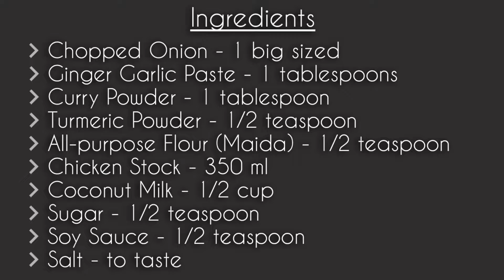Wagamama Inspired Chicken Katsu Curry | Easy Katsu Curry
Wagamama inspired Chicken Katsu Curry.

So simple and quick to make with a very few ingredients. Bring Wagamama home this lockdown !

Ingredients:

Chopped Onion - 1 big sized

Ginger Garlic Paste - 1 tablespoons
Curry Powder - 1 tablespoon
Turmeric Powder - 1/2 teaspoon
All-purpose Flour (Maida) - 1/2 teaspoon

For Chicken --

Chicken Breast - 250 to 300 grams -
slit 1 breast into 2 slices
All-purpose Flour - 1 cup (to coat)
Room Temperature Eggs - 2
Bread Crumbs - 1 cup (to coat)

Method:

-In a pan, heat oil and add onions and ginger garlic
paste. Cook for 3 minutes.

-Then add salt, curry powder, turmeric powder and
 all-purpose flour. Let it cook for 2-3 minutes.

-Gradually add chicken stock and make sure there
 are no lumps. Cook this for a minute.

-Then add coconut milk little at a time and stir well.

-Add very little sugar, soy sauce and cook for 3 minutes.
 Set aside and strain this sauce after it cools.

-Step 2: Coat chicken breast slices first with all-purpose flour, lightly
beaten eggs and then bread crumbs. Do this with all the chicken pieces.

-Heat oil in a pan to shallow fry the coated chicken breast slices.
Fry 3 minutes on each side. It should be crispy and golden brown.

-Place steaming hot rice and sliced fried chicken on a
plate and pour Katsu curry over the chicken. Enjoy!